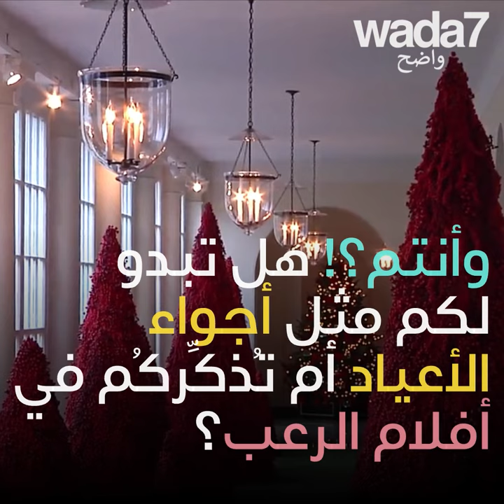😱 ميلانيا ترامب أضحوكة الأنترنت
ميلانيا ترامب أضحوكة مستخدمي الإنترنت...البيت الأبيض مُزيّن بلون الدم للاحتفال بعيد رأس السنة !! 😂🌲